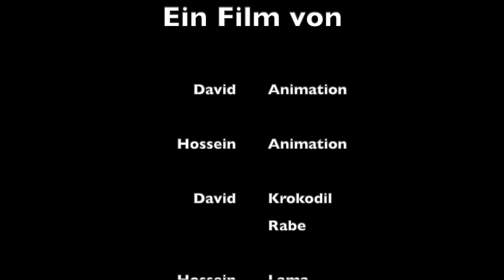Freunde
Ein Vorkurs des Schulzentrum Utbremen hat in den Makemedia Studios Trickfilmsequenzen mit selbstgebastelten Figuren erstellt.